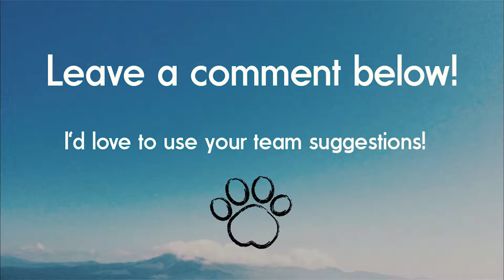Pokémon Showdown UU [Ep10] "ALL STARTER POKEMON!"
Welcome to Pokémon Showdown, where today we use a team requested by a subscriber, which is FULL of Starter Pokémon! Can we snag a victory?
Let me know if you enjoyed this and want more in the comments below!

Peace!

This video is owned by BluePaw, unless images/music specified in above description.